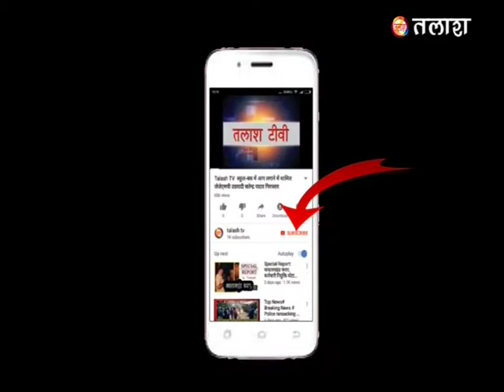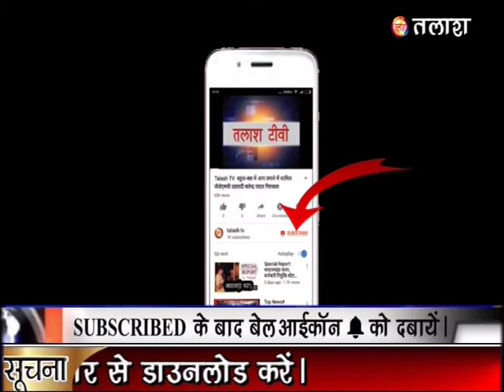बरवाडीह | हड़ताल के कारण डाक विभाग में व्यापक असर